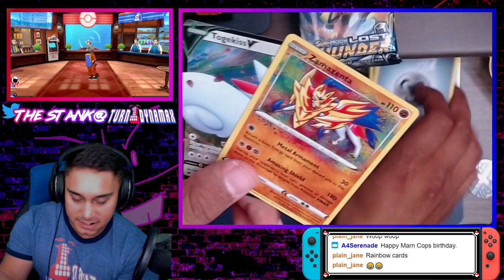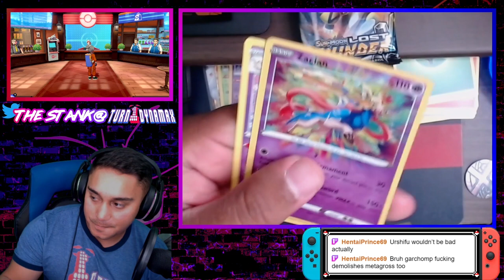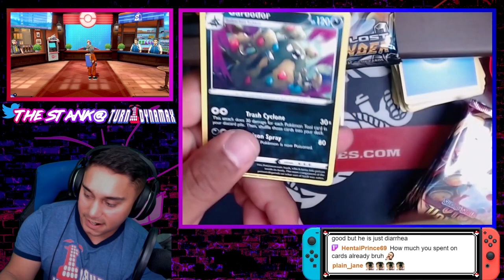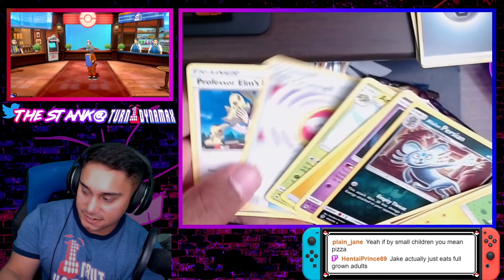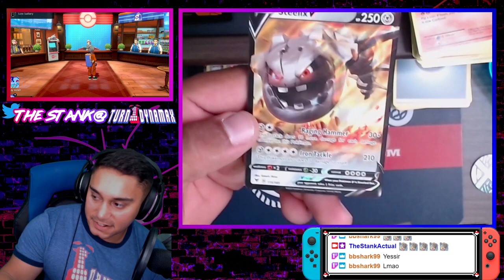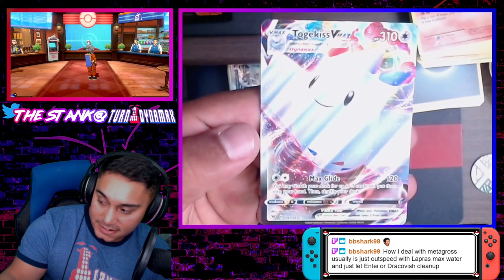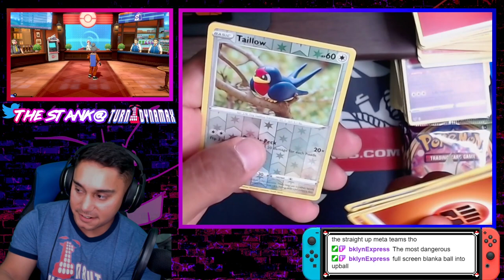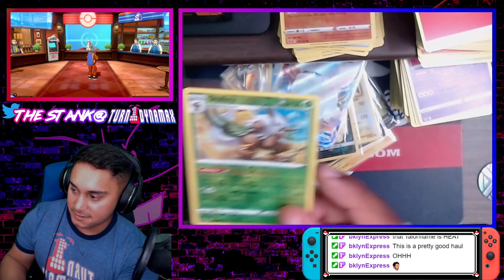Opening 2 Boxes of Vivid Voltage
Opening up 2 Booster Box of the newest set Vivid Voltage on stream @TheStankActual.